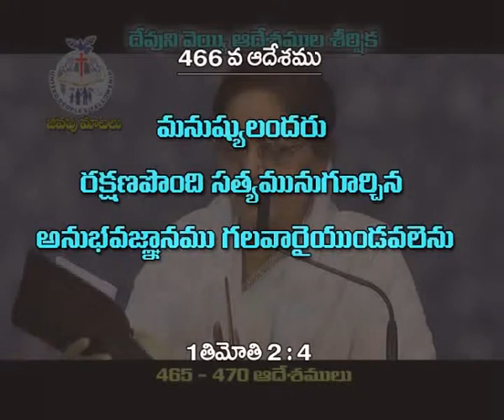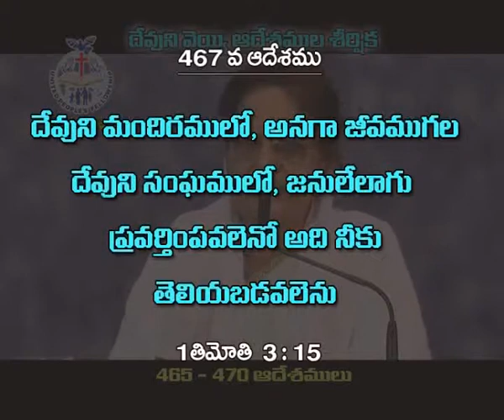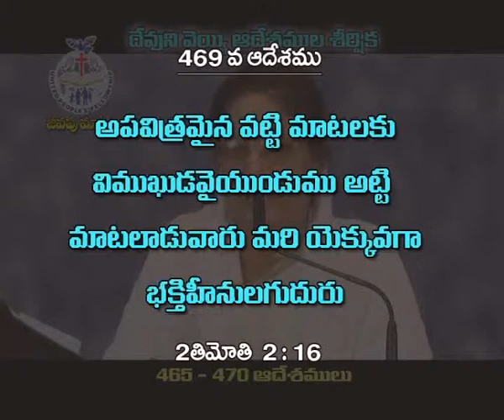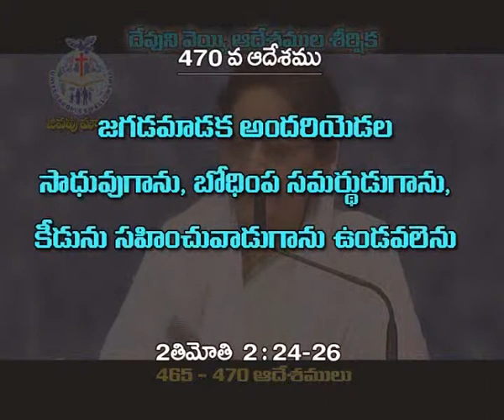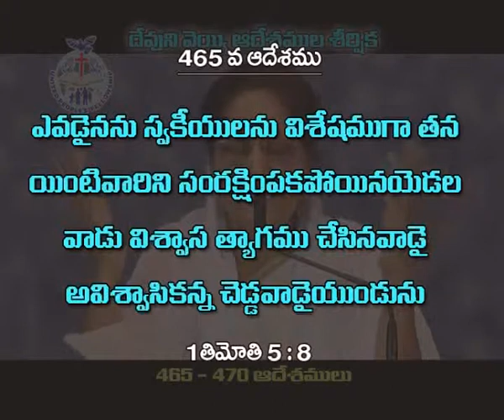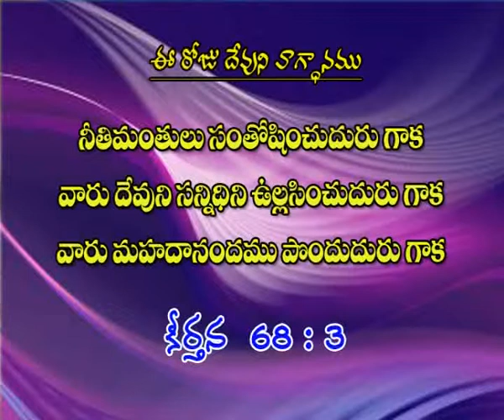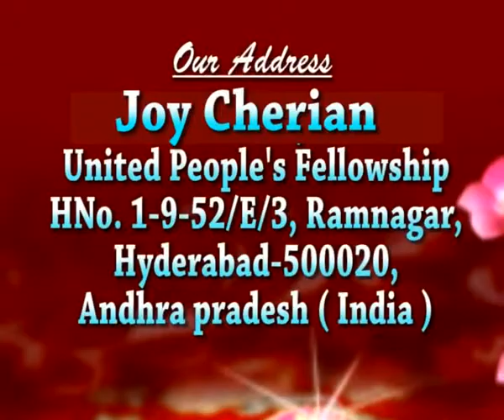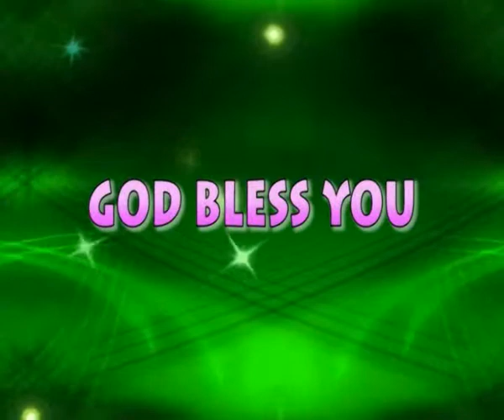Joy Cherian - Commands (465-470)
Listen to Message Series "Commands" by Sis. Joy Cherian